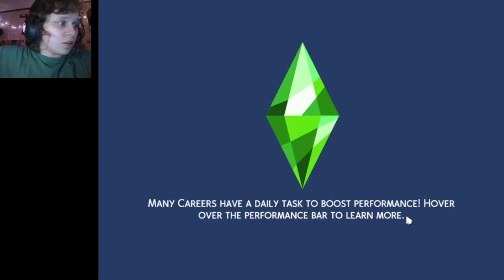NO AUDIO!!! Me and Meatshalls make a home! (Sims 4 part 1)